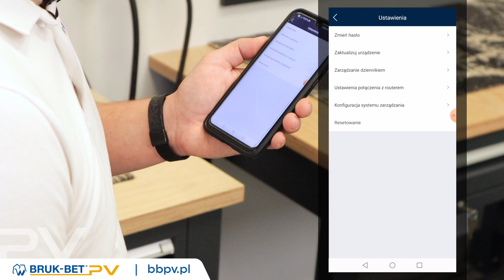Zmiana sieci WiFi w falowniku Huawei z konta właściciela instalacji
Z tego odcinka dowiecie się, jak z poziomy użytkownika końcowego zmienić sieć WiFi w falowniku Huawei. Może się to przydać w przypadku zmiany dostawcy internetu, wymiany routera lub zaktualizowania hasła do sieci.

🥇 Bruk-Bet PV - autoryzowany dystrybutor i Gold Partner Huawei w Polsce❗ Zapewniamy pełne wsparcie techniczne zakupionych u nas urządzeń marki Huawei - pisz

🧐 Chcesz sprawdzić cenę? Platforma Sprzedażowa Bruk-Bet PV - w ofercie falowniki, moduły fotowoltaiczne, optymalizatory, magazyny energii, carporty, ładowarki samochodowe EV, systemy zarządzania energią, pompy ciepła, kotły elektryczne.

👷‍♂ SZKOLENIA dla instalatorów, doradców klienta i klientów końcowych - PRAKTYKA i BEZPŁATNE WEBINARIA - eksperci z wieloletnim doświadczeniem - fotowoltaika, magazyny energii, elektromobilność, pompy ciepła.

💬 Masz pytania albo propozycje związane z kolejnymi nagraniami? Pisz w komentarzach!!

Masz pytania❓

Możesz je zadać ⤵️
▪️ w komentarzu pod filmem,
▪️ osobiście: Bruk-Bet PV, ul. Mroźna 8, 33-102 Tarnów

Obserwuj nas na Facebooku - informacje o promocjach, szkoleniach i najnowszych filmach ⤵️